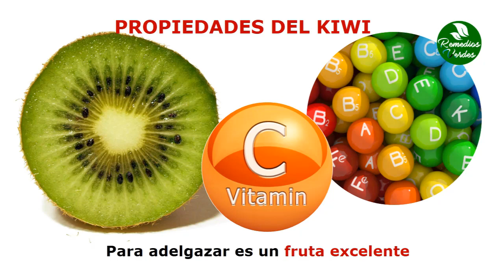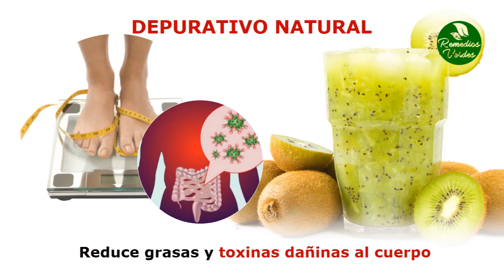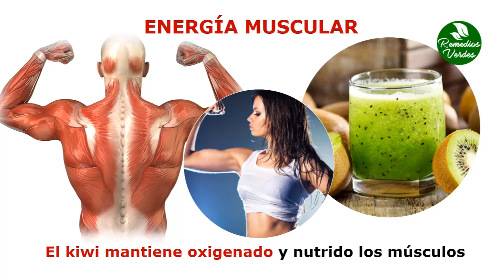Beneficios Del Kiwi En Ayunas Para Bajar De Peso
Propiedades Del Kiwi

Se trata de una poderosa fruta que ofrece excelentes nutrientes para el cuerpo, gracias a estos es que se puede decir que el kiwi es una fruta usada para adelgazar. Entre sus nutrientes esenciales se encuentran la fibra, las vitaminas C y E, algunas proteínas, diferentes minerales entre los que resaltan el hierro y el zinc, además de que contiene algunos elementos que le dan funciones depurativas del sistema digestivo.

¿Cómo Se Utiliza?

Ya sabemos entonces que el kiwi contiene diferentes propiedades que lo hacen ser una excelente fruta para utilizar una vez deseemos comenzar a bajar de peso, pero estarás preguntándote cómo hacerlo y la verdad es muy sencillo. Esta fruta nos permite comerla de diferentes maneras y la mejor, para bajar de peso y mantener al cuerpo sano, es preparar un jugo y beberlo bien de mañana antes del desayuno. Gracias a esto vamos a contar con diferentes beneficios del kiwi como los siguientes.

Depurativo Natural

El kiwi genera en nuestro cuerpo un efecto muy bueno y es que aumenta la producción y eliminación de los fluidos corporales. En esta eliminación, el cuerpo incluye muchos elementos inesperados o que se podrían considerar dañinos, como lo son las grasas, el exceso de sodio, las toxinas y bacterias que se encuentren en el cuerpo. Gracias a este efecto también aumenta la sudoración, dándonos una reducción del peso sobre todo en conjunto con algunos ejercicios.

Laxante

También es conocido que, dependiendo de las cantidades que consumamos, esta fruta puede generar un efecto laxante sobre nuestro cuerpo. Este es uno de los efectos buscados por algunas personas que desean desaparecer algunos kilos de más en su cuerpo. Es sobre todo gracias a la fibra que contiene que el kiwi logra generar los movimientos estomacales necesarios para lograr un buen efecto laxante sin provocar problemas en el estomago.

Aumenta El Metabolismo

Uno de los mejores beneficios del kiwi es que de hecho esta fruta ayuda a generar una aceleración muy buena del proceso digestivo. Es sabido que gracias a sus propiedades antioxidantes el kiwi ayuda a que los alimentos en el estomago se vayan descomponiendo más rápido y sin generar ningún problema.
Gracias a esta aceleración del metabolismo el cuerpo encuentra la manera de poder comer en buenas cantidades y seguir teniendo un peso relativamente bajo. Esto es de mucha ayuda sobre todo para quienes adoran comer sin aumentar de peso y con dietas especiales, puedes usar este beneficio siempre a tun favor.

Energía Muscular

El kiwi es una de las frutas que mejor contribuyen a la salud de nuestros músculos, y es que tomar su jugo por las mañanas nos dará la energía suficiente como para poder  realizar actividades físicas sin generar un desgaste importante. El jugo de kiwi ayuda a mantener oxigenado y nutre los músculos, quema la grasa que se pueda encontrar entre estos y además genera un aumento en su tamaño y fuerza.

Estrategias Para Bajar De Peso Con El Kiwi

Si de verdad deseas usar le kiwi para bajar de peso, debes hacerlo como ya te dije. Preparar al menos uno o dos vasos de jugo por las mañanas antes del desayuno y beberlos de una vez, a penas estén listos. Pero ademas de esto, una buena técnica de adelgazamiento que te voy a recomendar lleves a cabo junto con los vasos de kiwi por las mañanas es comenzar alguna buena rutina de ejercicios que te hagan sudar para quemar la grasa y una dieta baja en grasas y proteínas, que te hagan recobrar la figura que quizás pudiste haber perdido.

Recomendaciones

Ahora que comiences a seguir estos pasos para adelgazar y bajar tu peso hasta llegar al ideal, debes tener en cuenta que hay algunas cosas que debes cambiar, por ejemplo tus hábitos diarios como el descanso, dormir bien te asegura un cuerpo y mente sanos dispuestos a disminuir el peso, además mantener una buena hidratación y acudir de manera constante con un medico.

TERMINOS RELACIONADOS

Beneficios Del Kiwi En Ayunas Para Adelgazar
Propiedades Del Kiwi
Vitaminas Del Kiwi
Para Que Sirve El Kiwi
Proteinas Del Kiwi
Informacion Del Kiwi